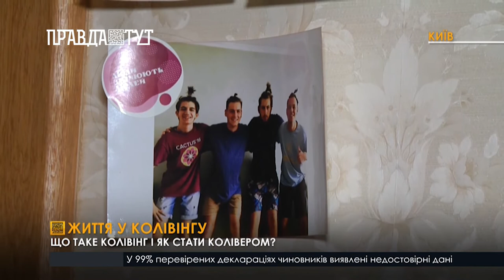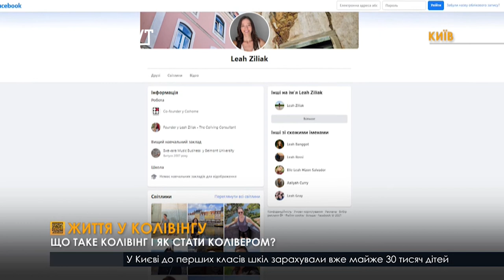Колівінг як формат співжиття для молоді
В Україні все більшої популярності набуває колівінг – це формат спільного проживання, коли в одній квартирі мешкає від трьох до 18 людей, які мають спільні цінності та інтереси, разом проводять дозвілля та організовують різноманітні заходи. Про те, чим колівінг відрізняється від гуртожитку та чому молодь все частіше обирає такий формат життя, у  нашому сюжеті.